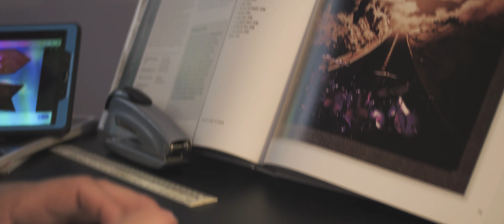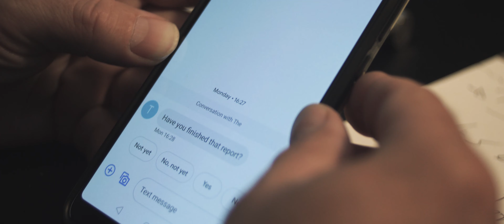'Info Nation' - TrevorJames | Music Video (Alternate Edit)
Here's our alternate edit for the 'Info Nation' music video we shot back in September 2019

Kit:
Panasonic Lumix GH5 x2
Vivitar 24mm f2.8 (Pentax PK Mount)
Hoya 35mm f2.8 (Pentax PK Mount)
Auto Chinon 50mm f1.9 (Pentax PK Mount)
Minolta 45mm f2 (MD Mount)
Pixco PK to M4/3 focal reducer
Manfrotto 055 tripod + x-pro fluid video head x2
Andoer Jib Arm
Koolertron 80cm slider track
Neewer Bi-Color 480 LED Panels

Phase Drive Media is available for hire in the UK!  We're highly experienced in videography, photography, editing and music production.